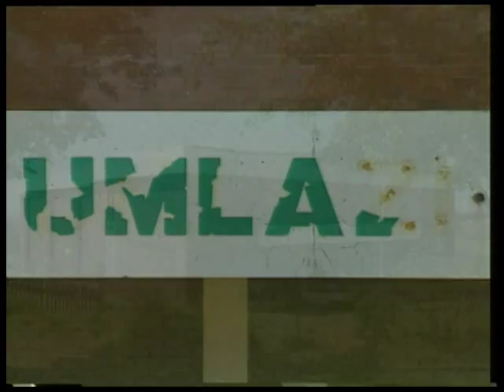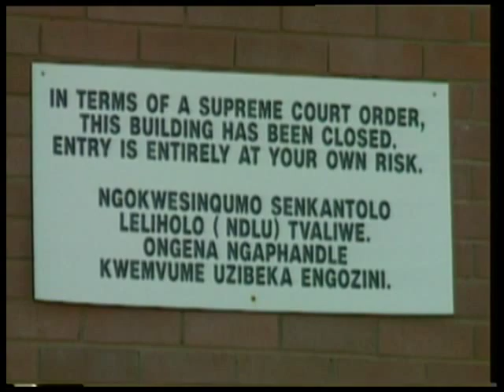TRC Episode 17, Part 03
From the Eastern Cape to KwaZulu-Natal. The Umlazi Cinema used to be a lot more than a bioscope. Here the community had school concerts, community conferences, meetings, vigils and memorial services. It was during a memorial service for assassinated human rights lawyer, Victoria Mxenge that Inkatha members attacked and killed 15 mourners. The police and the military did nothing to intervene. Nantie Steyn tells the story.